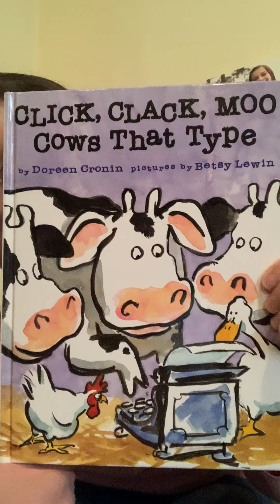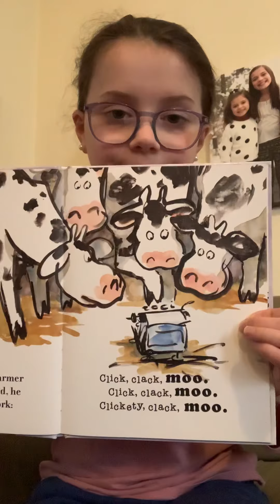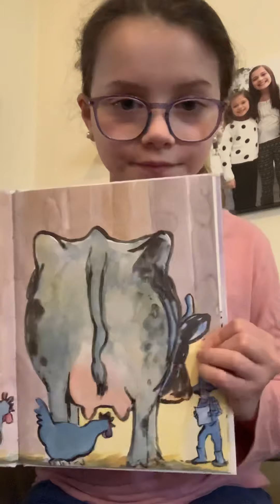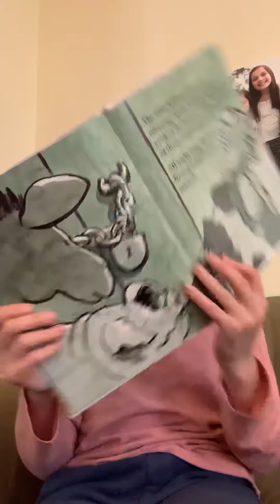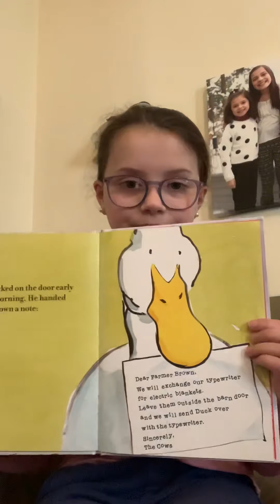Click, Clack, Moo, Cows That Type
Today We have a surprise guest reader!